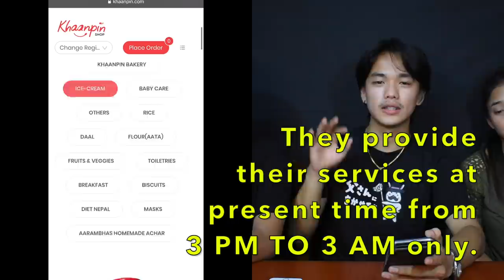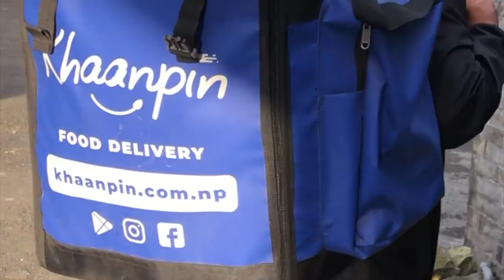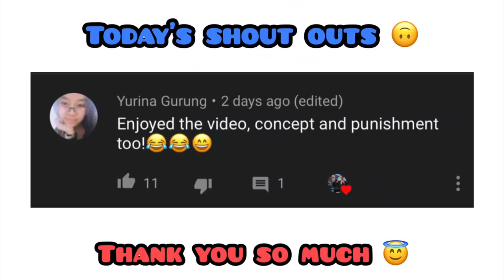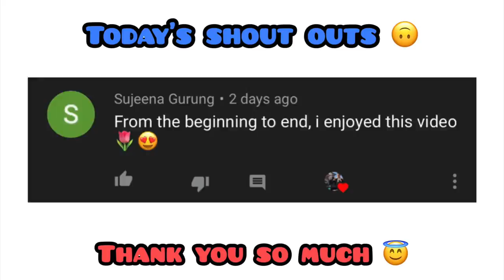Dragon Breath Chicken🔥 + Emoji😜 Challenge || Ft. @ItsmeMuskan @mrbenodgrg4987 || Abishek Gurung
Khaanpin is providing late night home delivery services starting from 3 PM TO 3AM.
THANK YOU Khaanpin.com for providing us late night services too.
Stay safe and Stay at home and enjoy the delicious food from Khaanpin.

You can place your order by calling on this number too: 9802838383